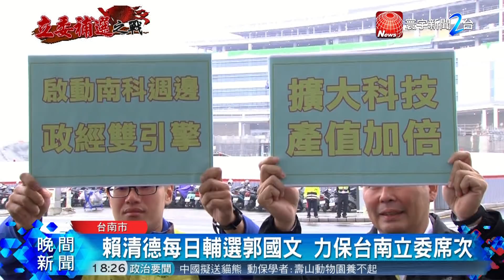台南立委補選戰況激烈 藍綠打大咖牌催票｜寰宇新聞20190311